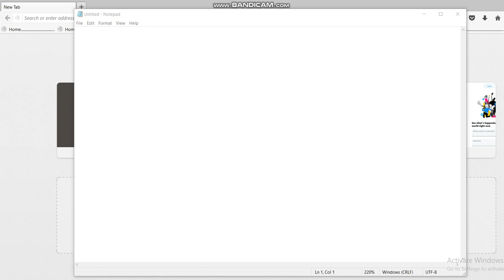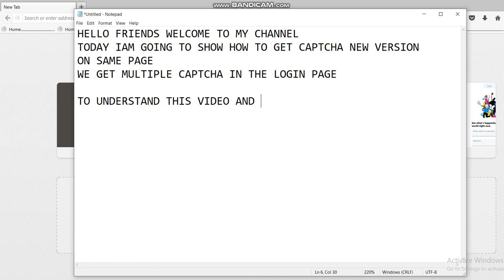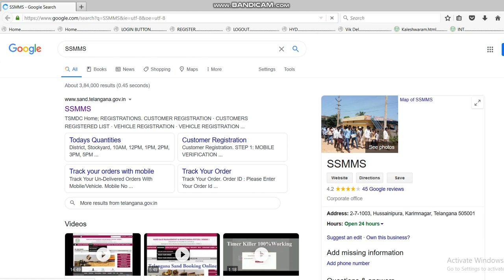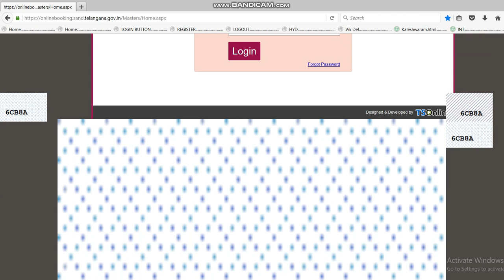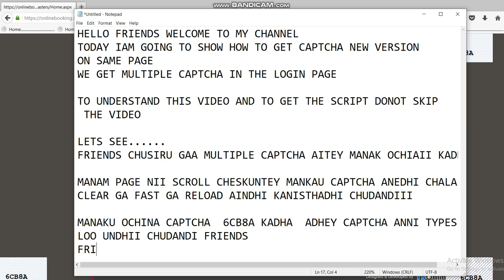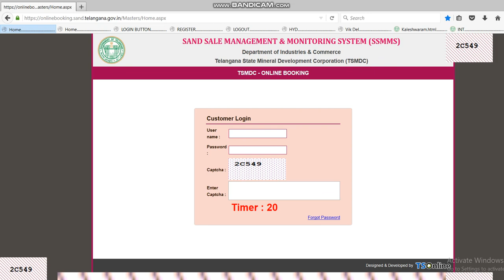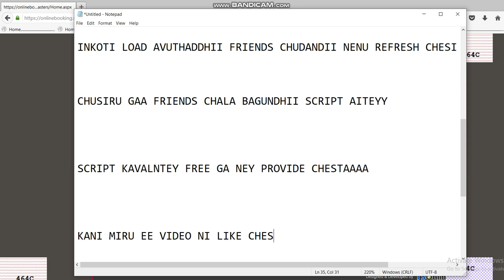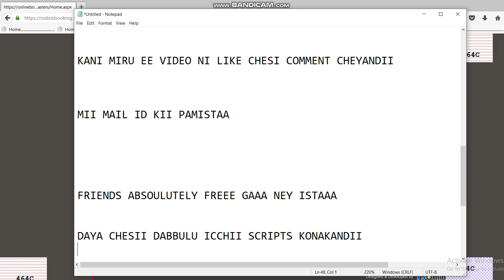Multiple captchas || fast loaded captcha login page || ssmms ||tsmdc || free script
to get script see below